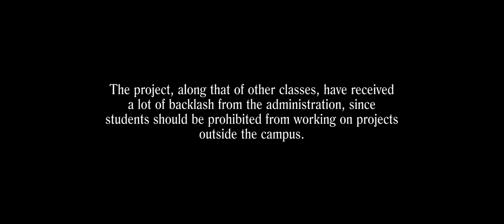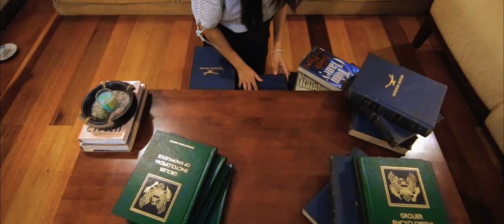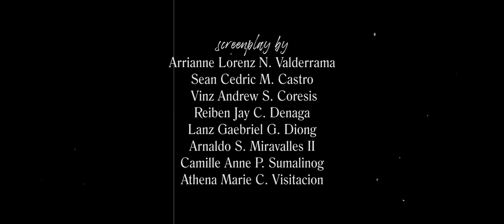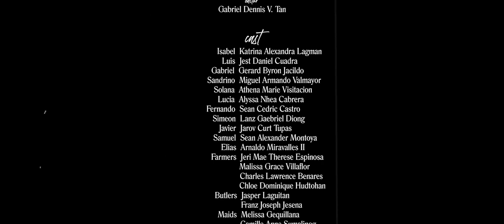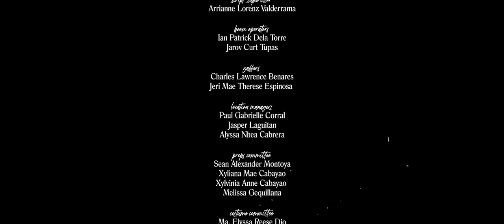Takipsilim | A Love Untold - a tribute special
Our 4th quarter performance task would come to be known as one of if not the biggest subject collaboration in our high school history. Each Grade 9 section would be tasked to create a short film with the intent of portraying the livelihoods of Negros (AP) and tackling morality (CLE) in the film. A film festival would be held, awarding those who have stood out as some of the best in specific areas.

And out of nowhere, COVID-19 came to the scene. While we were shooting in Balay Kalinungan (the Saturday before the start of the lockdown), we received news that on March 16, the decision was made to cease the operations of the campus - right at the start of the performance task week. Personally, I was devastated, knowing that we would never have the chance to finish the film. To me, leaving behind Takipsilim was leaving behind a relationship that has changed a life, both in terms of Luis and Isabel, at the same time, the class and Takipsilim.

Looking back at the times we've spent together shooting this film, we decided to make a video, with what I had left of what was, for me, some of the best shooting experiences I have ever had in my high school life. We intend this video to reminisce on the past that once was, like it was only just a dream. And maybe someday, we will shoot Takipsilim to finish what it has started within us - true love for the film. Is it truly goodbye?

+ A Personal Thank You For Making This Possible
Arrianne Valderrama, Athena Visitacion, Reiben Denaga, Camille Sumalinog, and Carielle Montilla - for helping me make this a better video
Our Teachers - for supporting us despite the changes that had to be made to the criteria *ehemmm*
And Of Course, The Whole 9A - for creating some of the best times that we ever had in High School